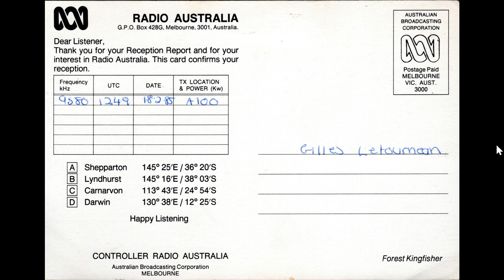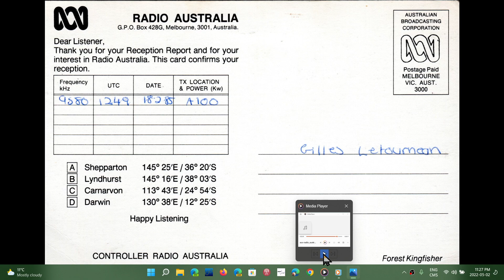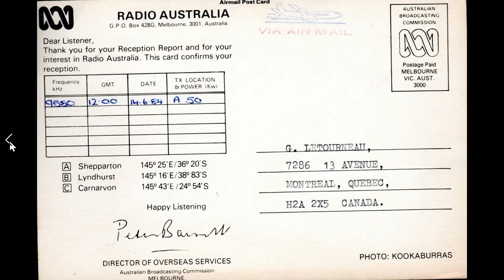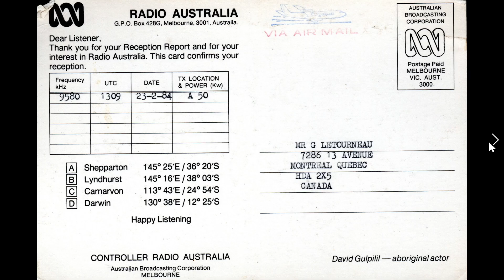Shortwave Past and Present Radio Australia Shortwave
It will always be missed from Shortwave, one of my favorite stations to listen to every morning